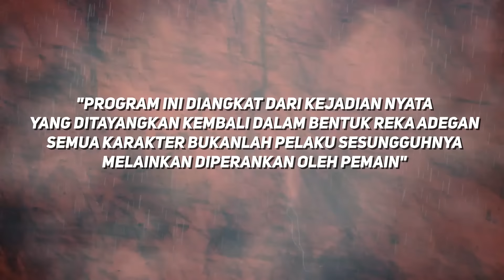Kisah Nyata: Ketika Cinta Tak Direstui Orang Tua